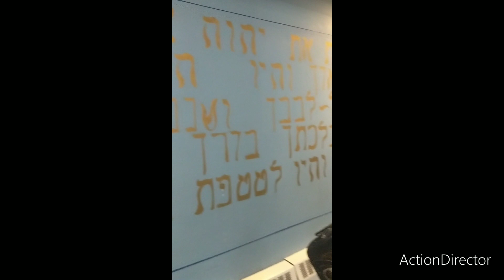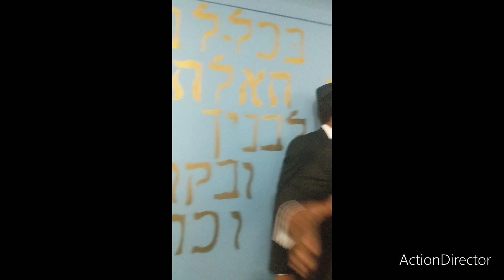Dr. & Rabbi Bowen's 25th Wedding Anniversary & 22nd CTB Leadership Anniversary July 2023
Dr. and Rabbi Bowen's renew their marriage vows @ 25th year and celebrating 22 years of leadership at Cong. Temple Bethel 7-23,23-2023